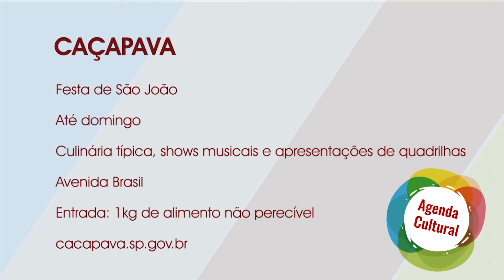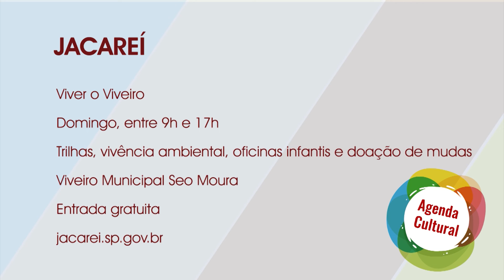Agenda Cultural - Jornal Setorial - 24 de junho de 2022